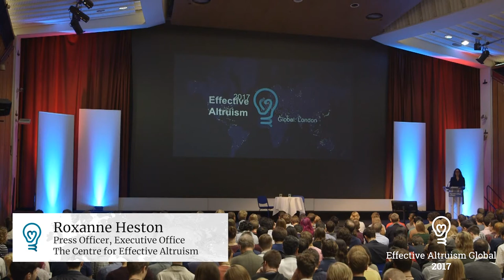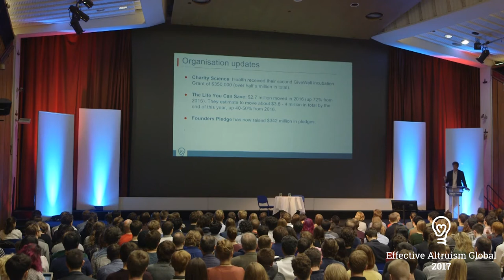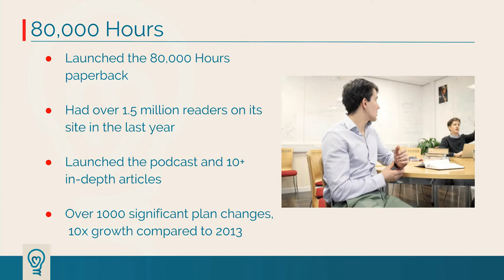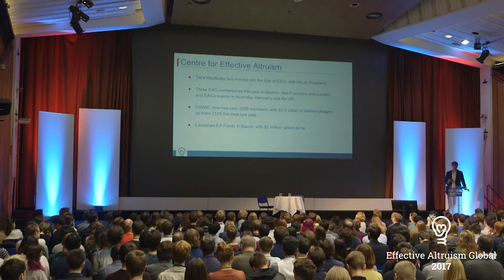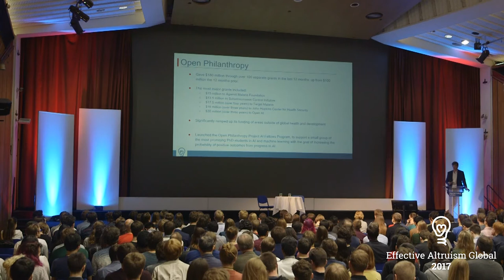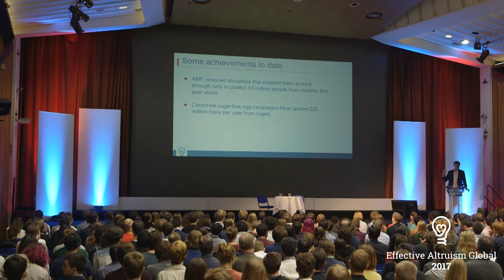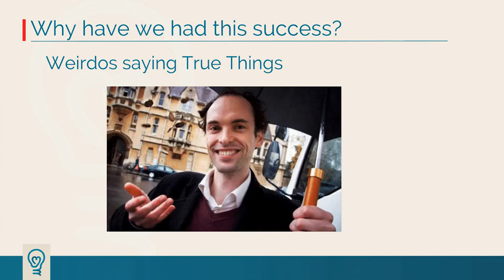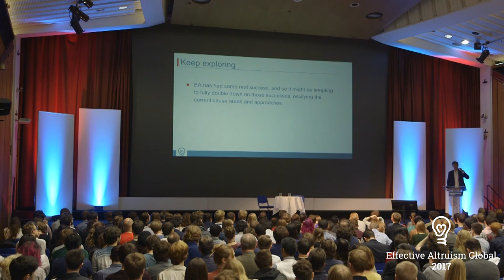Opening talk | William MacAskill | EA Global: London 2017